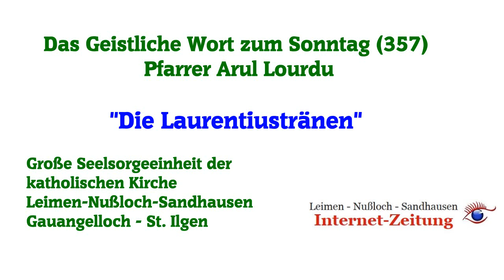"Die Laurentiustränen" - Das Geistliche Wort #359